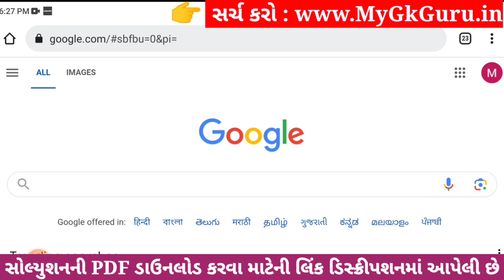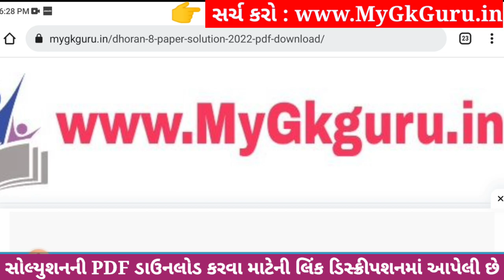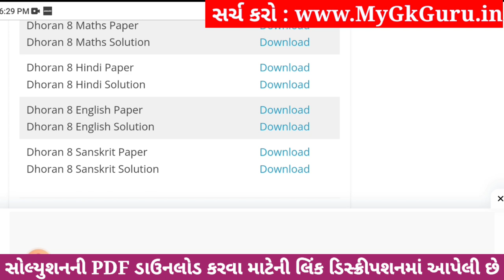Dhoran 8 Sanskrit Paper Solution 2023 STD 8, Std 8 Sanskrit Paper Solution 2023 80 Marks, 4 November